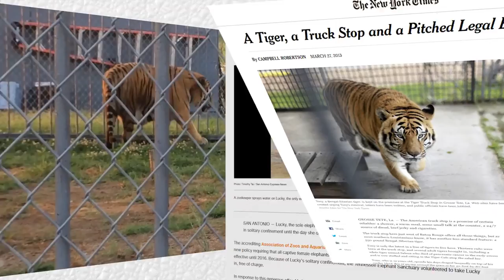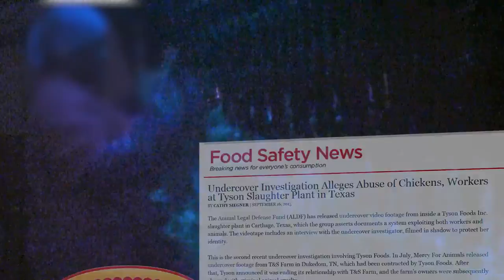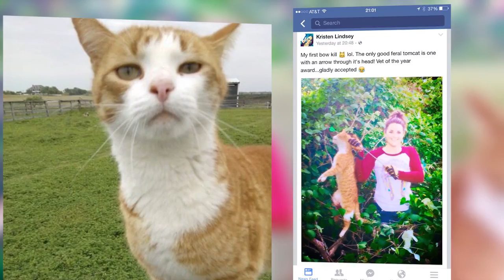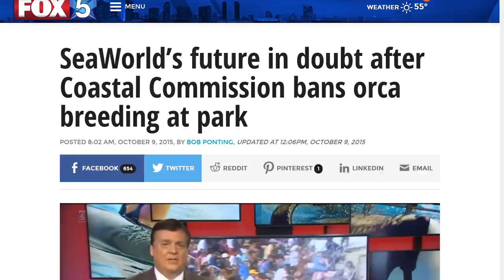A Great Year for Animals, Thanks to Your Support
The Animal Legal Defense Fund had our busiest and most successful year to date—and it’s all thanks to your support. Because of our generous supporters, we were able to tackle 159 legal issues, start a new undercover investigation team, garner celebrity support, achieve numerous groundbreaking legal victories, and much more! Watch our video to see everything YOU helped us do!